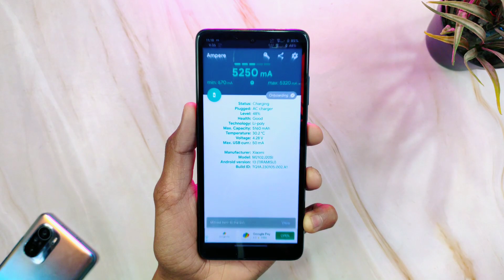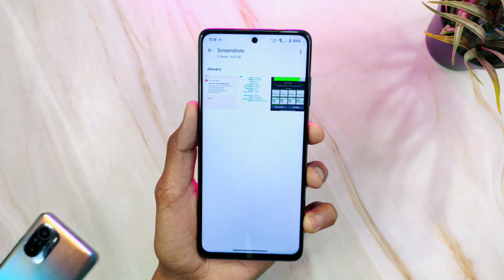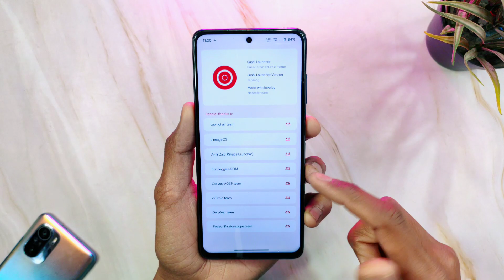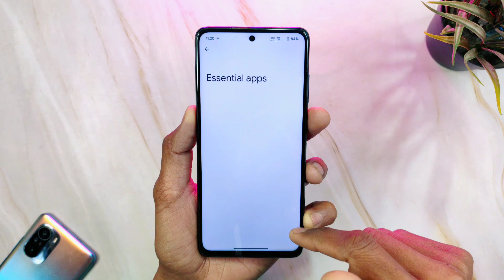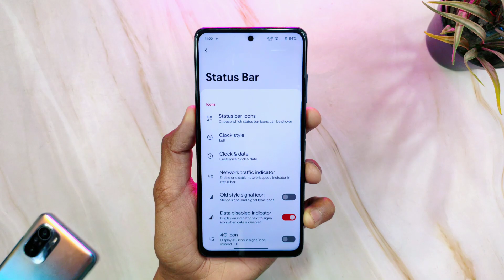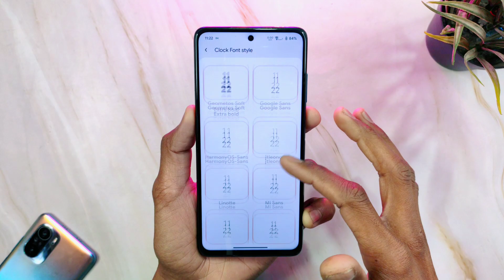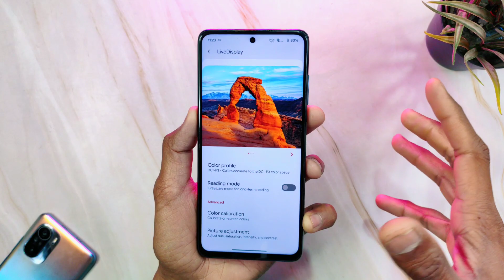Finally riceDroid 10.1 For POCO X3 Pro | Fixed Fast Charging ? | 90FPS BGMI & New Features 🤩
› 𝗕𝘆: @Ste0090 & @Restintrip
› 𝗪𝗮𝗹𝗹𝗽𝗮𝗽𝗲𝗿: Default

» 𝗙𝗹𝗮𝘀𝗵𝗶𝗻𝗴 𝗠𝗲𝘁𝗵𝗼𝗱: Checkout Flashing Guide Playlist and search for the latest video for your device in that playlist.
Actually flashing method on one device for different roms is almost same so you can follow that.